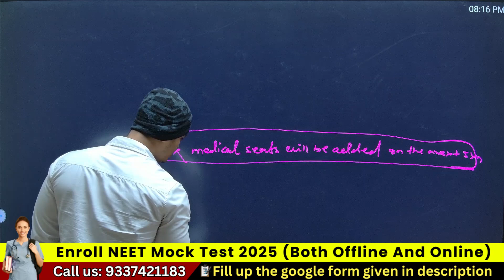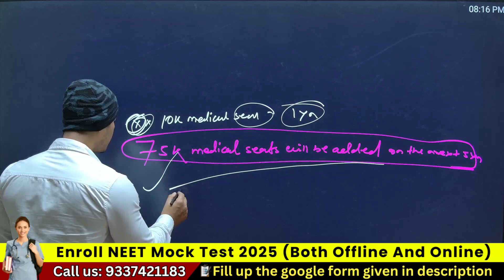BIG NEWS! MBBS SEATS INCREASED ALL OVER INDIA! NEET 2025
About Bidyasagar Classes
Feel Fee to post your valuable Google Reviews

Services Offered by Bidyasagar Classes
1- Classroom/Offline Coaching
2-Online Live Coaching
3- Online Recorded Coaching
4-Study Material-Hardcopy/Softcopy
5- Online/Offline Test Series
Facilities Offered by Bidyasagar Classes
1- Daily Online Topic Test
2- Personalised Doubt Clearing Classes
3- AC Classrooms
4-Fully Digitalised Classrooms
5-Experienced Faculties
6-Updated Study Materials
7-Monthly Current Affairs Magazines
8-Daily Updated Current Affairs Video and Quiz
9-Small Batch Sizes
10-Well maintained sanitized and Hygienic Classroom
11-Daily MCQs and Study Notes in Whatsaap and Telegram Group
12-Weekly Feedback for Student Satisfaction
13-Daily SMS to Guardians about Students’ Daily Test Marks
14-Newspaper Reading Techniques for Students
15- Mobile AAP loaded with contents
Courses Offered by Bidyasagar Classes
For Graduation Students
1- BEd Entrance-Science/Arts-State/Central/Regional
2- MSc Entrance-Physics/Chemistry/Mathematics/Botany/Zoology
3- IIT JAM-Physics/Chemistry/Mathematics/Biotechnology/Geology
4- Bank Clerk/P-IBPS/SBI/RRB
5- SSC-CGL/CHSL/MTS
6- Railway
7- OSSC/OSSSC
8- ASO
9- Stenography
For 11th and 12th Science Students
1- Board Coaching-CBSE/ICSE/CHSE-All Subjects
2-1 Year Entrance Coaching-OUAT/NEET/JEE/NISER
3-Crash Course-OUAT/NEET/JEE/NISER
4- NDA/NA
5- D.EI.Ed/CT
For Teacher Eligibility Students
1-OTET -Paper-I & Paper-II
2-CTET -Paper-I & Paper-II
3-OSSTET
4-TRT
5-OAVS/KVS/NVS
6-JT
English Communication Course
1-Spoken English
2-Group Discussion
3-Personal Interview
4-Personality Development
5-IELTS
OJEE Lateral Entry
1-B.Tech -for Diploma Students
2-MCA
3-MBA
4-Pharmacy
Technical Course
1-SSC JE
2-RRB JE
3-OSSC JE
Civil/Electrical/Mechanical/Electronics
Computer Course
1-DCA
2-PGDCA
3-Tally

Bidyasagar Classes Calling and Whatsaap Numbers
Bidyasagar Classes Address
Bhubaneswar, Odisha-751015